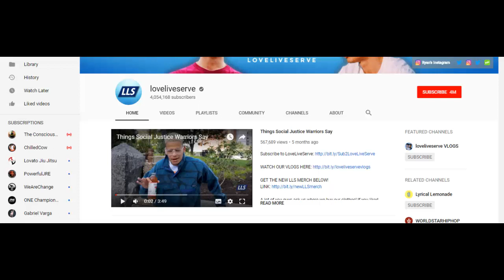loveliveserve l YouTube Channel Case Study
loveliveserve Case Study